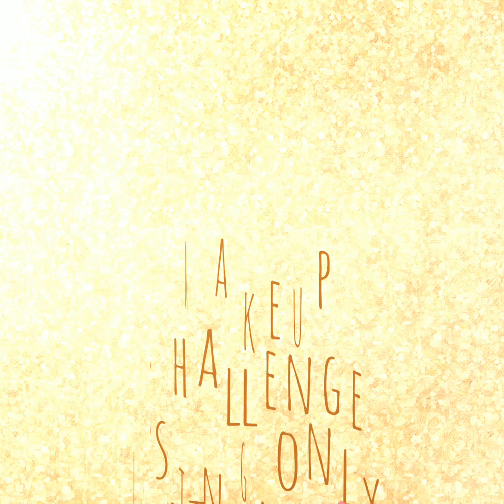Makeup with lipstick/ Contouring using lipstick